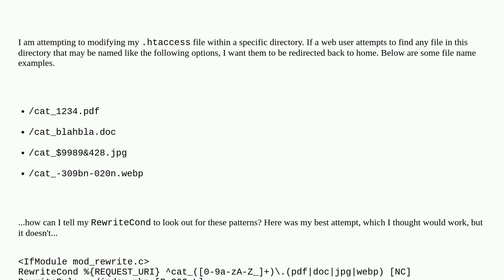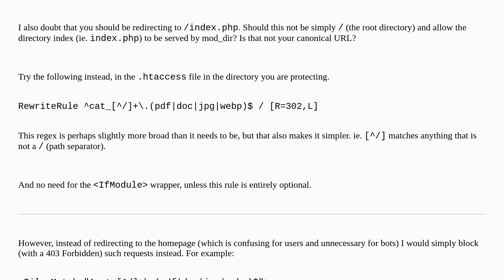How to match beginning of file name using htaccess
A special thanks goes out to the awesome community

  apache2 mod-rewrite .htaccess